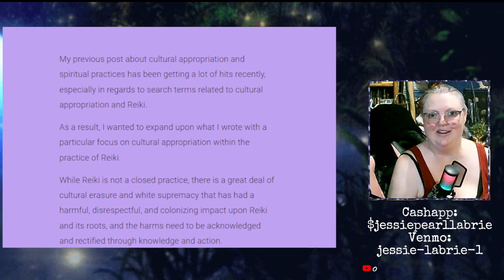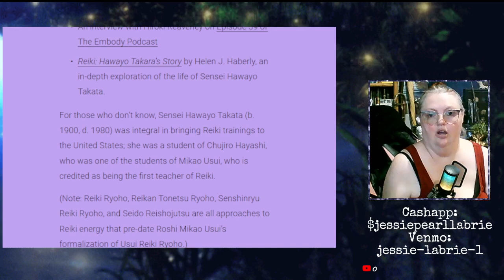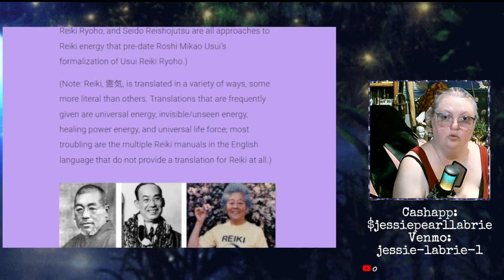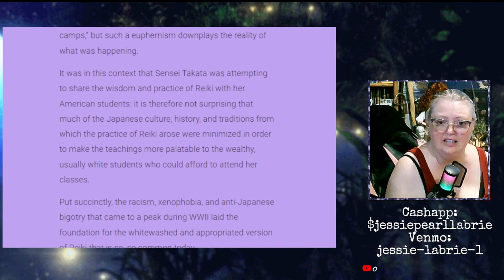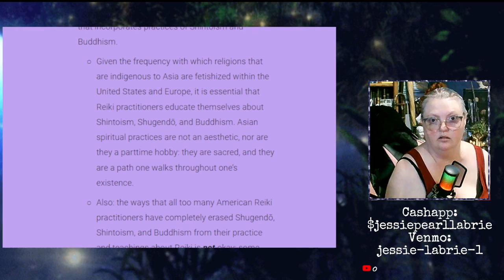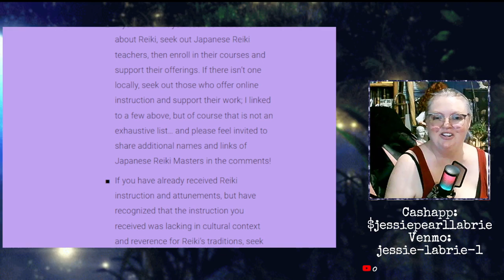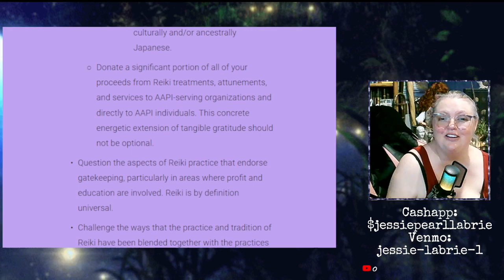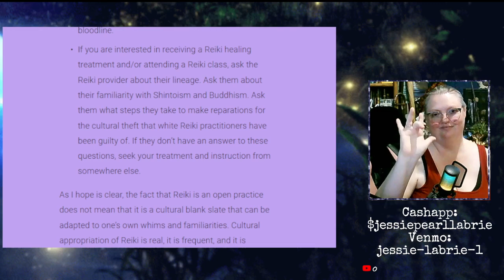It's really important that you stop using the word Reiki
💌💓Snail Mail:
Jessie Labrie